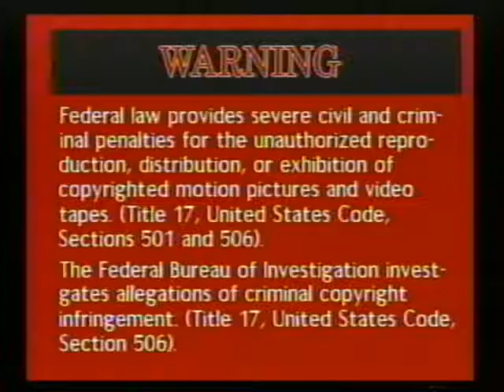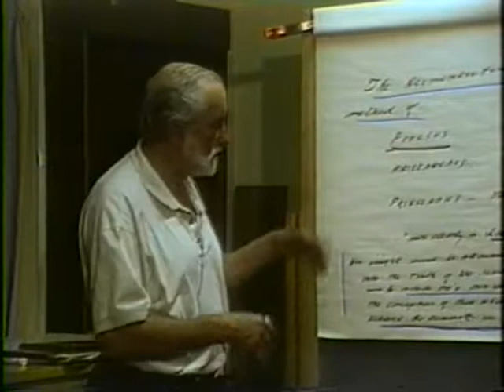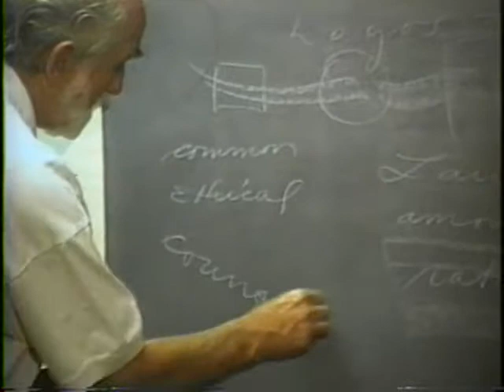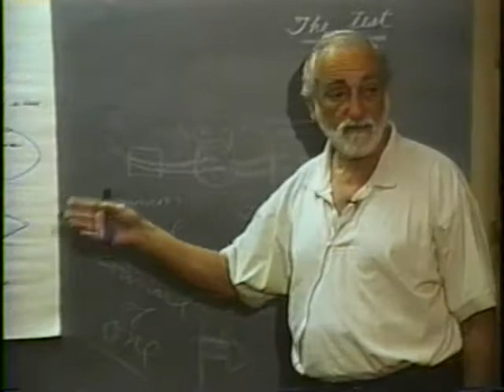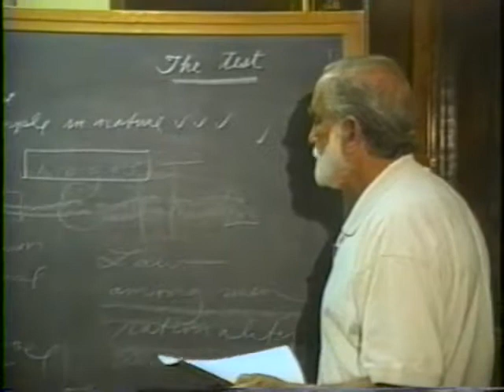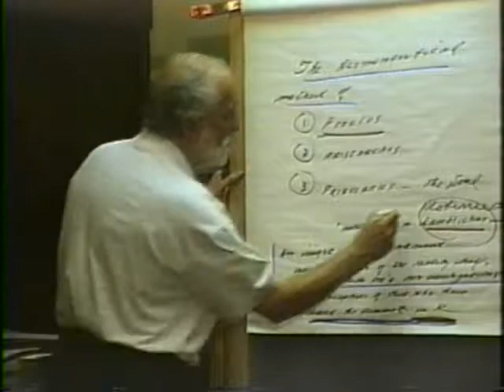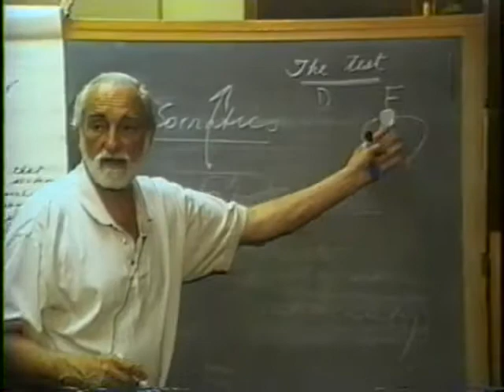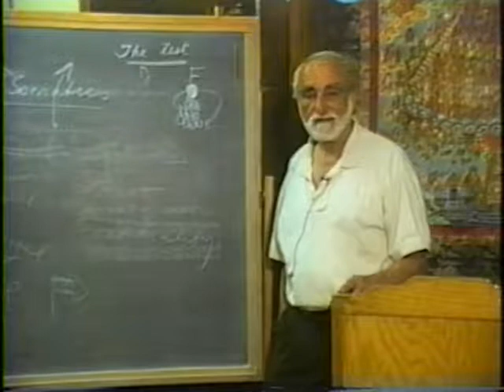1997-04-14 NSPRS 056 - Heraclitus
Pierre Grimes and the Noetic Society -- 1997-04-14 NSPRS 056 - Heraclitus